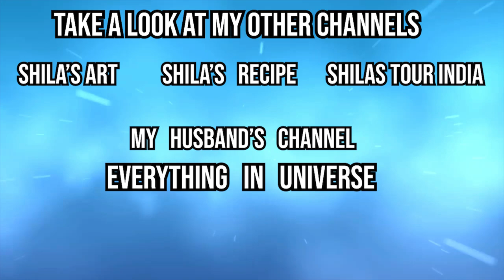GOD BHARAI DOHALE JEVAN SEJAL BABY SHOWER 2019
*Shila's recipe*

Hey there! Its great to have delicious food every day, and for that, you would require
a good recipe for making tasty dishes, so yes! you came to the right place, on my
channel you can watch all kind of Veg recipes!

* Spicy
* Sweet
* sour
* Sweet & Spicy
* Sweet & Sour
* Crunchy & Crispy

and many more kind of recipes!

As I said you before, you came to the right place!
and LIKE the video for more such delicious recipes.